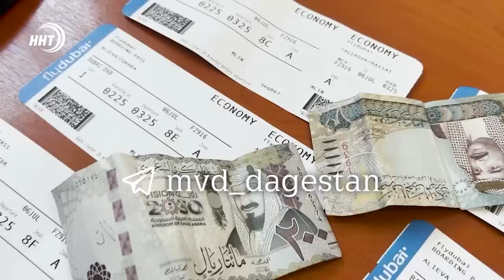В Бахрейн из Дагестана пытались переправить девушек для занятия проституцией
25-летняя жительница Буйнакского района в сговоре с 35-летней уроженкой Левашинского района намеревалась продать третьим лицам в Королевство Бахрейн трёх жительниц Дагестана для занятия проституцией.

Подозреваемые задержаны в аэропорту Махачкалы во время регистрации вылета и доставлены в отдел полиции.